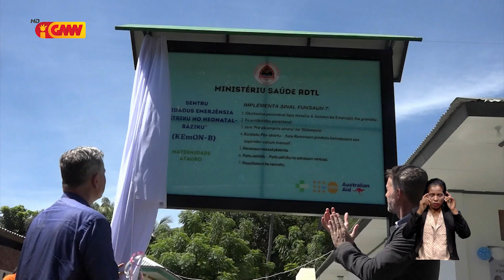Tasa Mortalidade inan no oan a’as, UNFPA sei fo kapasitasaun prioridade ba PS sira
Tasa Mortalidade inan no oan a’as, UNFPA sei fo kapasitasaun prioridade ba Pesoál saúde sira